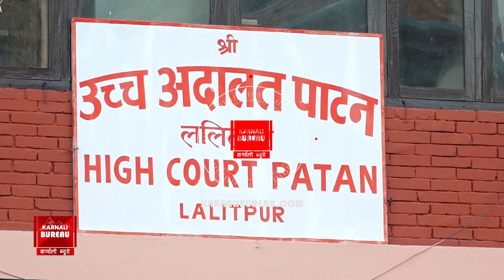पूर्वगृहमन्त्री बालकृष्ण खाँणलाई ३० लाख धरौटीमा छोड्न उच्च अदालतको आदेश ।